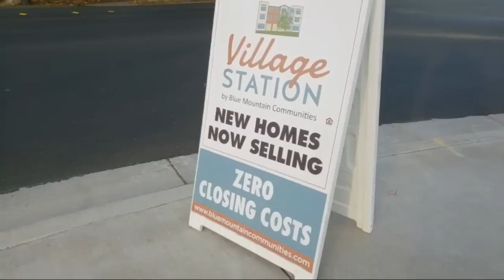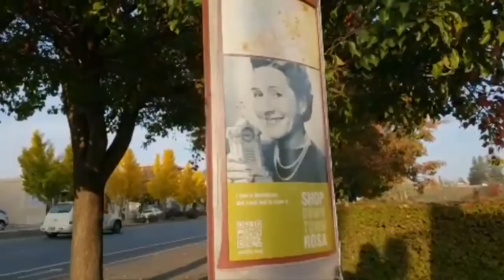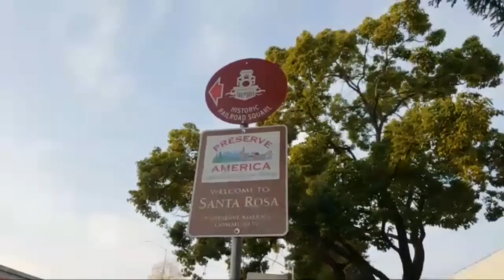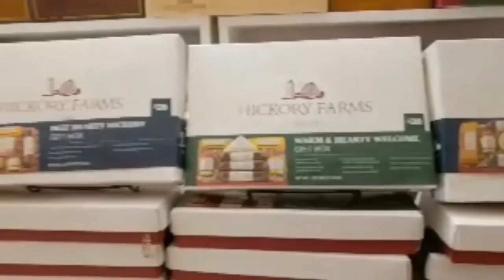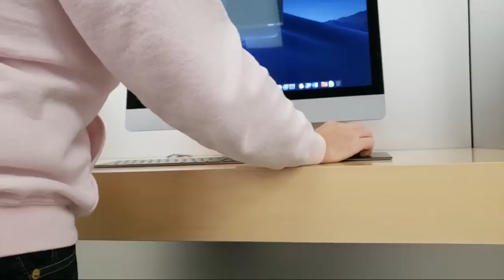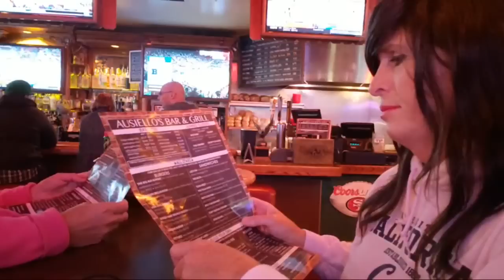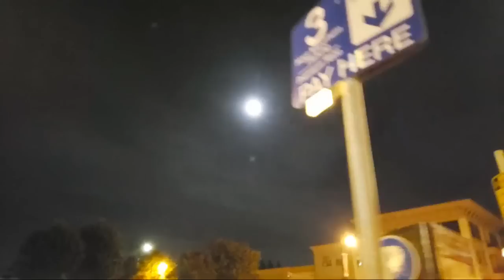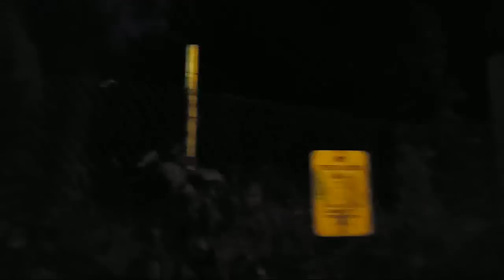Wall Street's Cryin', Sears Is Dyin'..But The Hood Is Flyin'